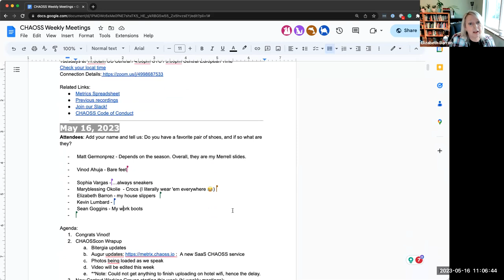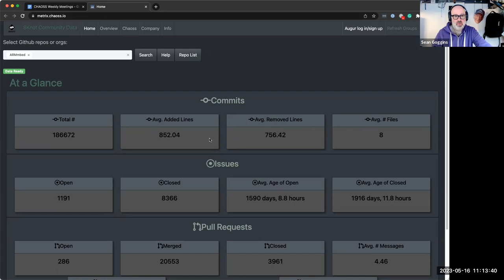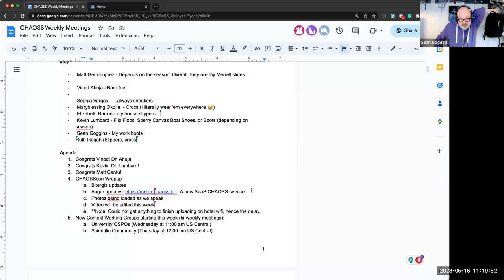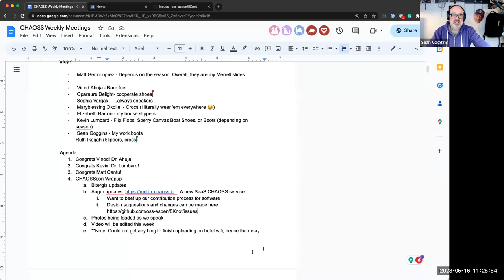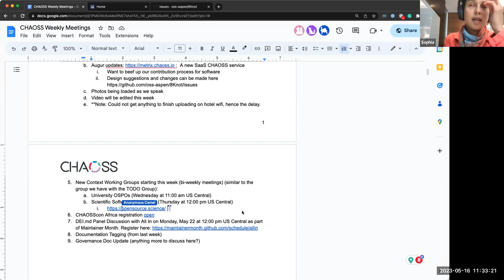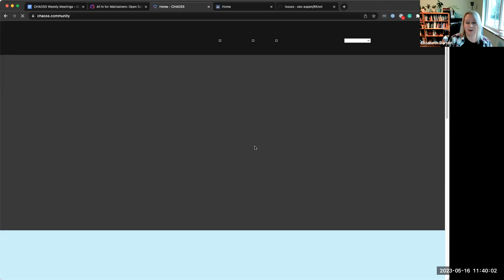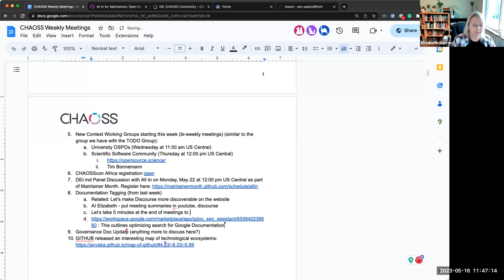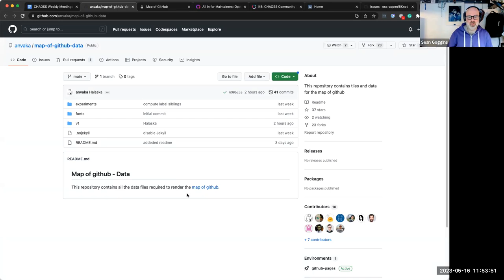CHAOSS Weekly Community Call May 16 2023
You can find a recap of the meeting and continue the discussion on our Discourse thread